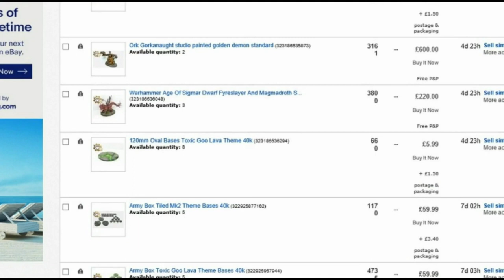C'Tan Deceiver Painting Tutorial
In this video we are going to try a lot of different techniques on the model and change things up from the standard C;Tan deceiver paint scheme.